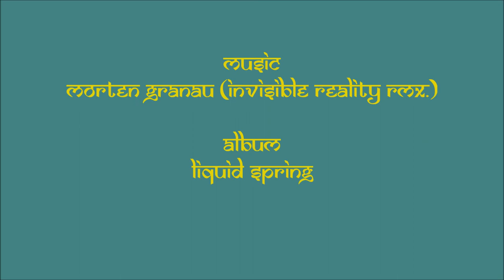Fuzzy monkey - Morten Granau (Invisible reality rmx.)